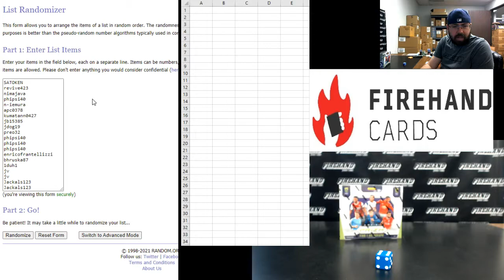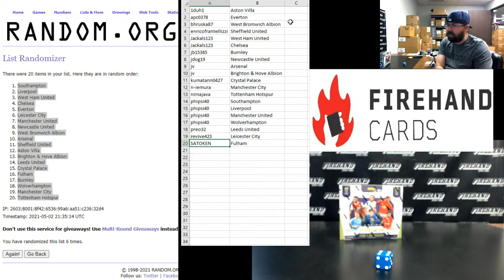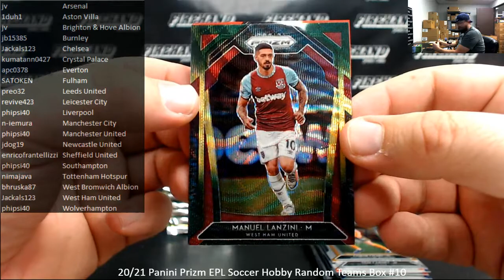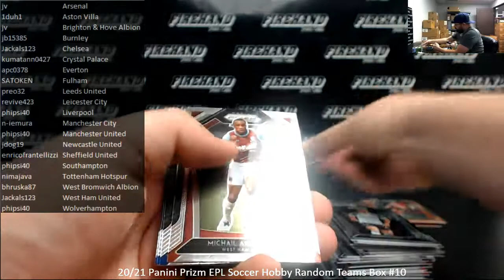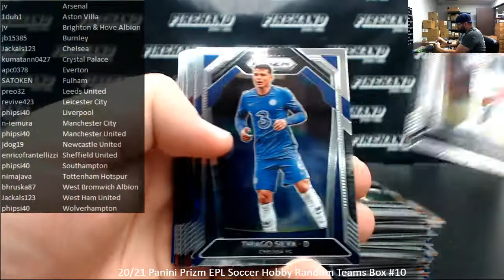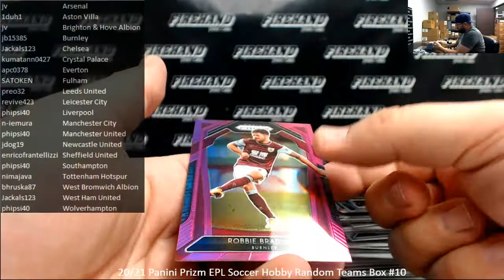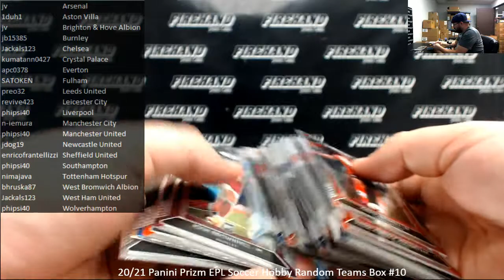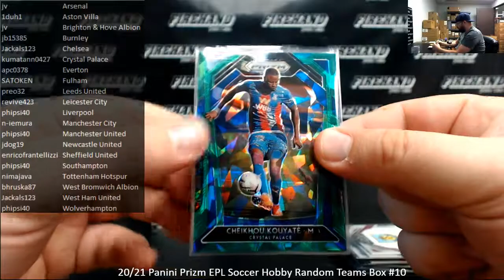5/2/2021 20/21 Panini Prizm EPL Soccer Hobby Random Teams Box #10